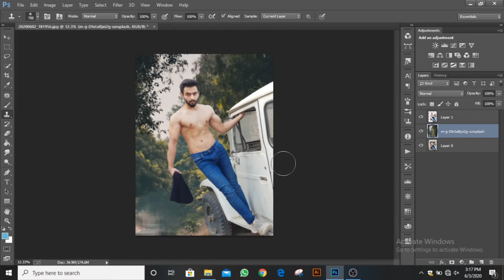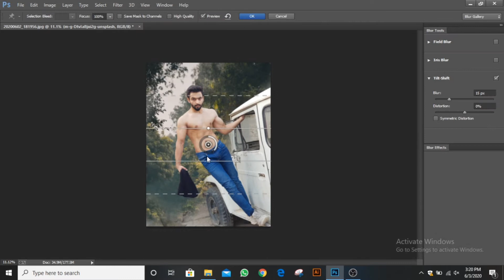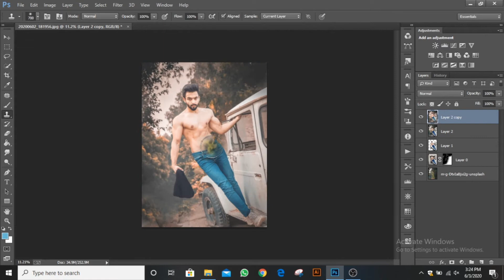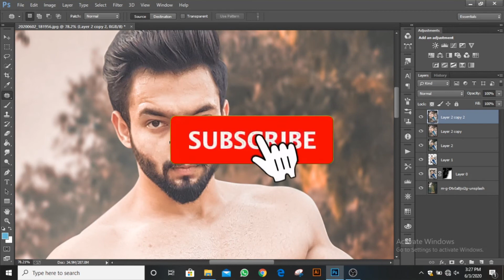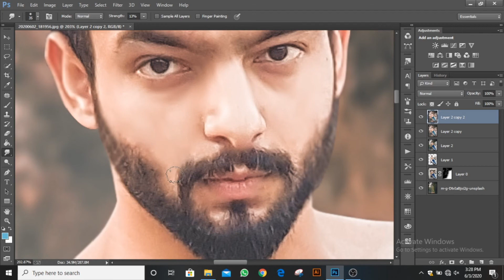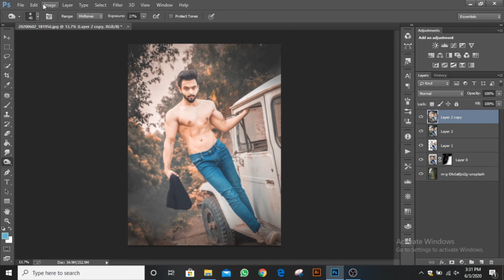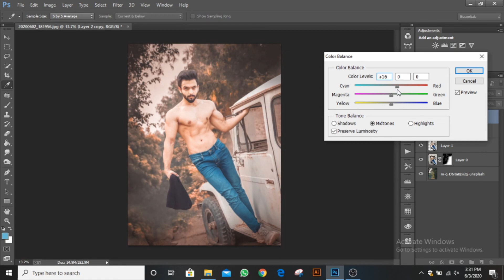HOW TO BACKGROUND Change and colors Balance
MAHIR PERVAIZ

photoshop

nikon d7100

photoshop tutorial

adobe photoshop

d7100 nikon

photoshop retouching

studio background

skin retouching

photoshop manipulation

retouch photoshop

camra

photoshop retouch

canon 200d

HOWTOBACKGROUNDChange livephotoshot edition/mahirpervaiz_mp/?hl=en